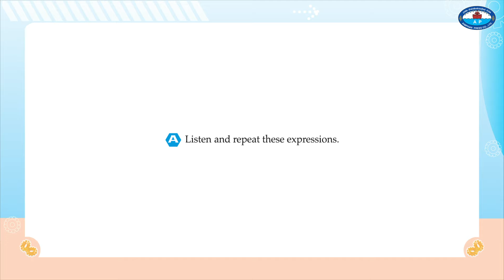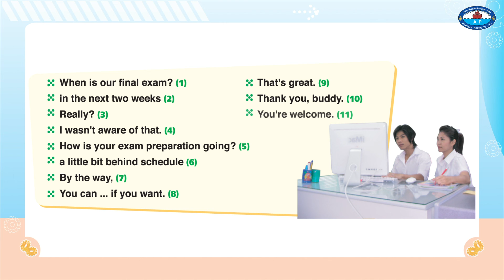English for Industrial Trades - Activity 8.8 A